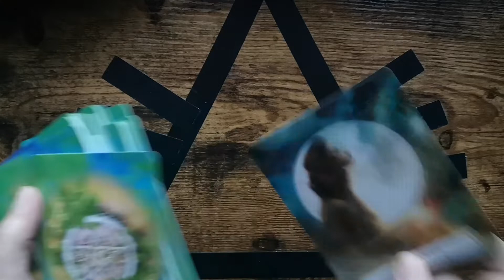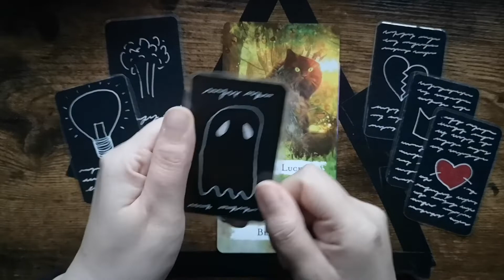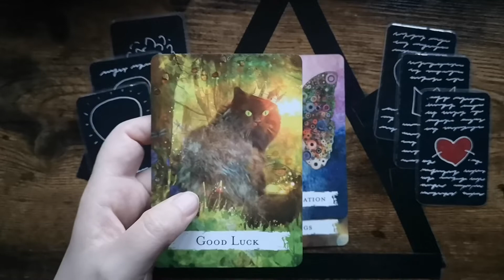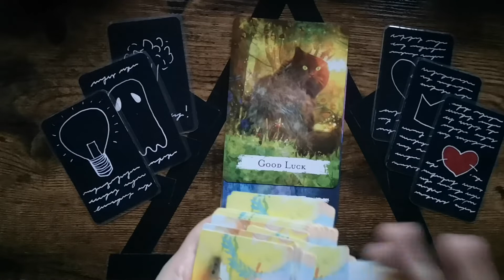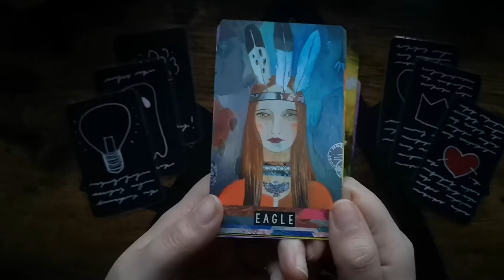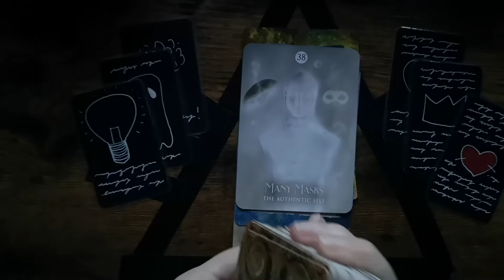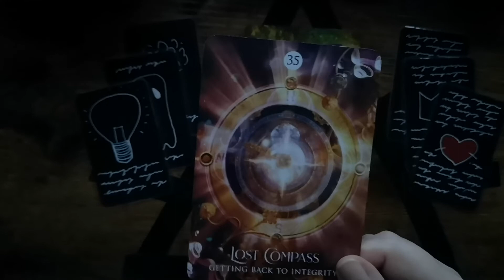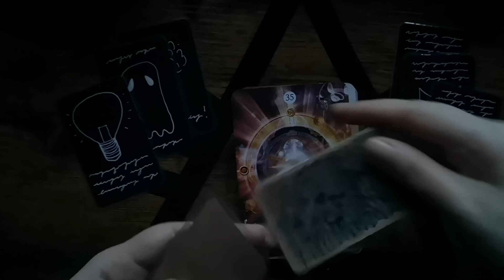Sagittarius: Last minute crowning!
Sagittarius FINALLY receives something unexpected that will feel like a completion.

Decks:
The Creativity Oracle - Amy Zerner, Monte Faber

A Shaman's Dream Oracle - Colette Baron-Reid, Alberto Villoldo PhD

Spellcasting Oracle Cards - Kate Peters, Barbara Meiklejohn-Free, Lisbeth Cheever Gessaman

Work Your Light Oracle Cards - Rebecca Campbell, Danielle Noell

The Starseed Oracle - Rebecca Campbell, Danielle Noell

Moonology Oracle Cards - Yasmin Boland, Nyx Rowan

Art Oracles: Creative & Life Inspiration from the Great Artists - Katya Tylevich, Mikkel Sommer Christensen

Tarot of the Pagan Cats - Lo Scarabeo

Mystical Cats Tarot - Lunaea Weatherstone, Mickie Mueller

Margarete Petersen Tarot - Margarete Petersen

Mystic Martian Oracle - Lisa Porter

Story Cards - Cathy Nichols

Synchronicity Oracle Deck - Cathy Nichols

Jonasa Jaus Tarot 5th Edition

... And my own decks:
Art Cards
Everything Is Going To Be Ok Oracle Cards

May the fur be with you!
✨ Nina